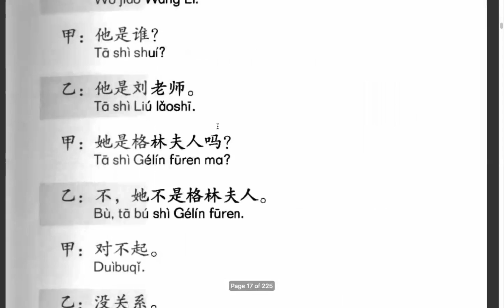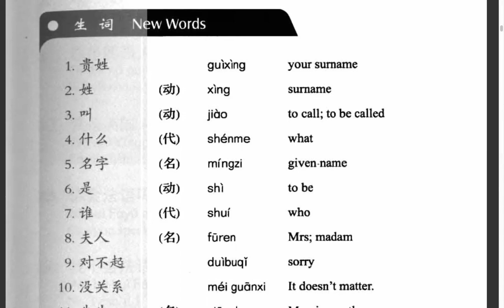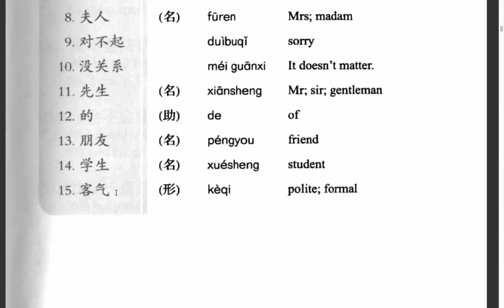第二课：问姓名(生词) មេរៀនទី២：ការសួរពីឈ្មោះ(ផ្នែកពាក្យថ្មី)